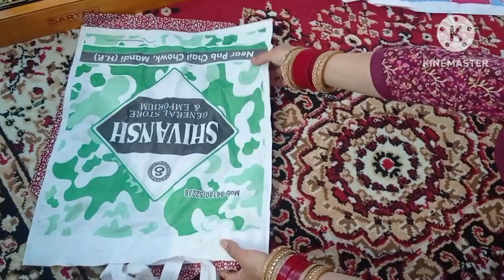WOW IDEA - बेकार पड़ी Shopping bag का धमाकेदार इस्तेमाल // Shopping bag Reuse ideas //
hlo friends ...

reuse ideas
shopping bag Reuse ideas
shopping bag ka estemal
old cloth recycle
old dupatta Reuse
diy
hindi vlog
craft ideas
bangle stand
cleaning
kitchen cleaning
night cleaning
secret tips
tips and tricks
kitchen organizer hacks
how to clean kitchen
Reuse old cloth
plastic  bottle reuse